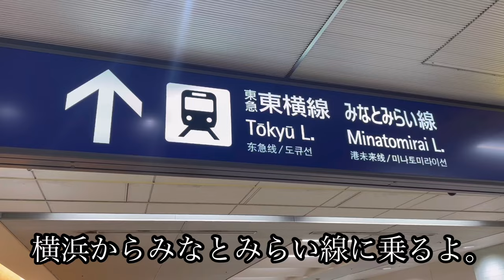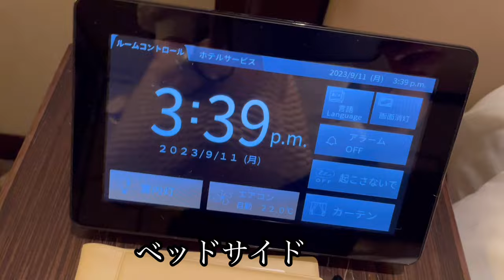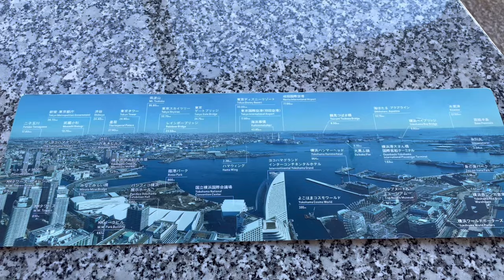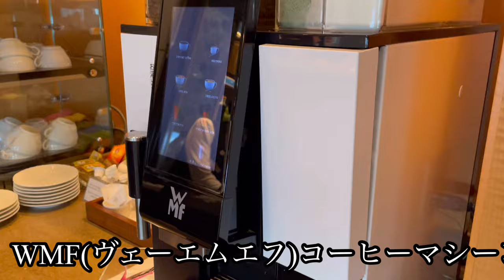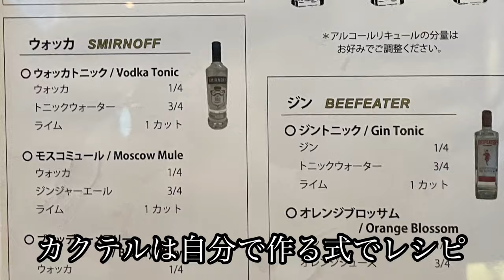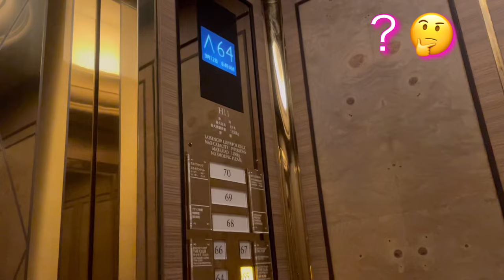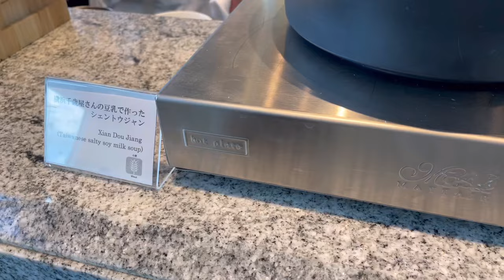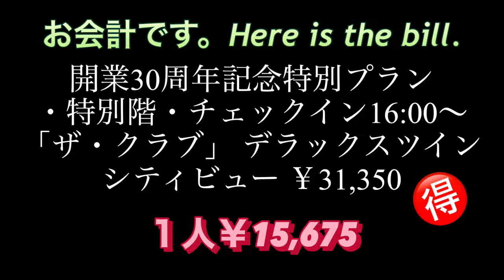【横浜ロイヤルパークホテル】天空のクラブラウンジで驚きの体験！？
2023年9月15日にホテル開業30周年の日本一高い所に有るホテル。
スカイリゾートフロア「ザ・クラブ」の宿泊体験記です。
天空のクラブラウンジ！オードブルが良質！